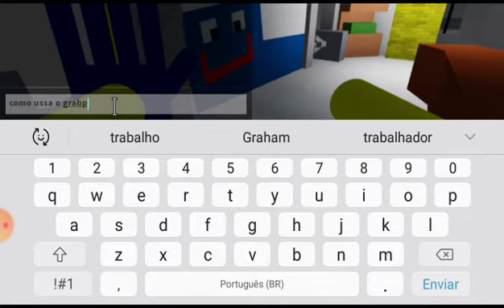jogando o jogo mais estranho do poppy playtime no roblox.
sim joguei um jogo do poppy playtime no roblox muinto estranho.